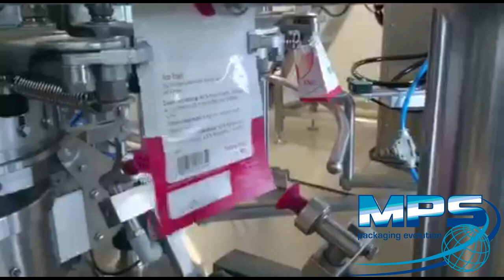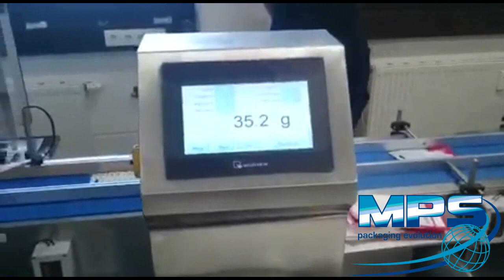Rotary and inline for premade bags 8 BT Z + LABELER + FULL LINE petfood